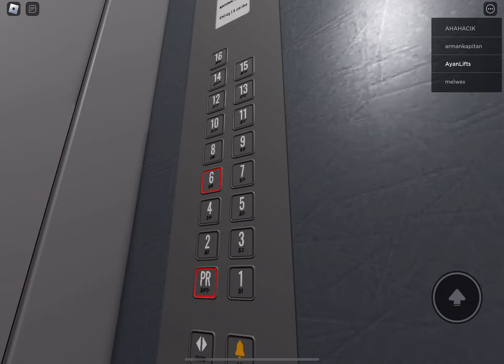(S1E36 of Venus Lifts Roblox) Koncar Lifts | 1977 Apartment Blocks - Croatia